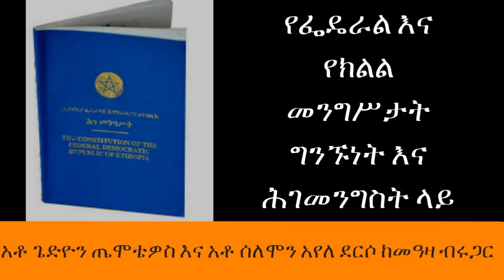Ethiopia Sheger Fm Sheger Cafe - የፌደራል እና የክልል መንግሥታት ግንኙነት እና ሕገመንግስት ላይ - ሸገር ካፌ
አቶ ጌድዮን ጤሞቴዎስ (ፒ ኤች ዲ) የሕግ ተመራማሪ ሲሆኑ፣ በቅርቡ ምክትል አቃቤ ሕግ ሆነው ተሹመዋል፡፡

አቶ ሰለሞን አየለ ደርሶ (ፒ ኤች ዲ) የሕግ መምህርና አማኒ አፍሪካ የተሰኘ የፓን አፍሪካ ቲንክ ታንክ መስራችና ዳይሬክተር ናቸው፡፡